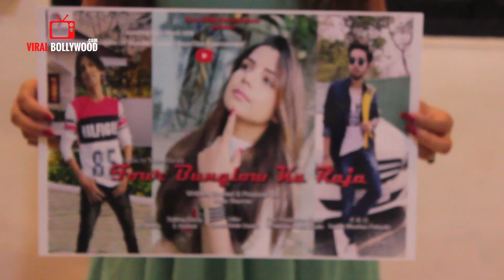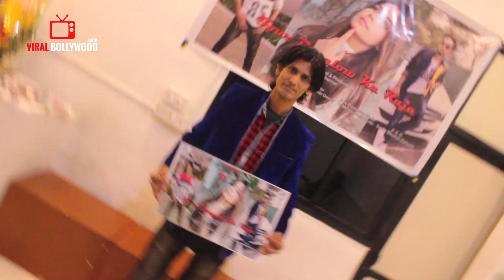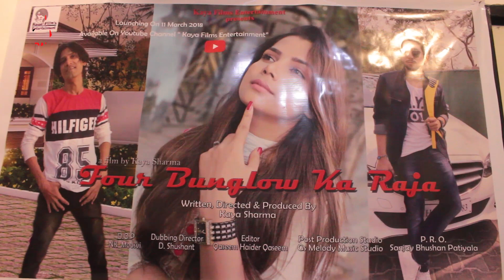Four Bunglow Ka Raja Short Film Launch | Viralbollywood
Watch Four Bunglow Ka Raja Short Film Launch | Viralbollywood